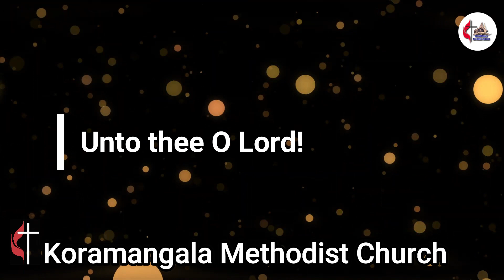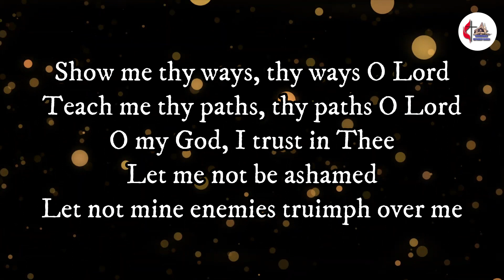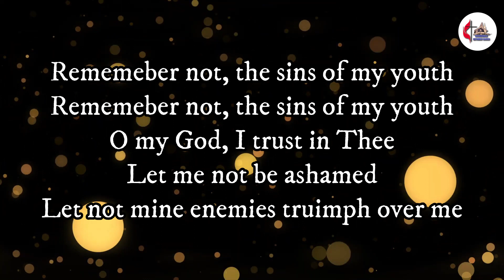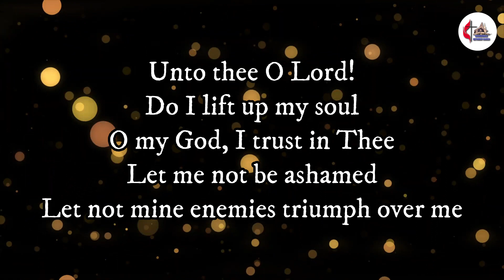KMC Bangalore | Weekly Bible Study | 09 February 2022 : What is God's Vision for His Church?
09/02/2022 - Wednesday Bible Study

"What is God's Vision for His Church?"

Bible Study Conducted By: Rev. Daniel Ezra Naveen

If you want to discuss the Bible Study in detail or get doubts clarified, please for options to contact Pastor Naveen.